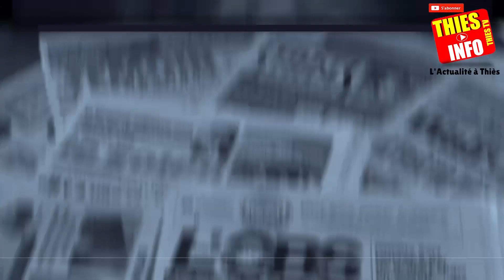Décryptage Barsa Wala Barsak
Actualité Sénégal - Décryptage Barsa Wala Barsak
Suivez l'actualité au Sénégal, QUESTIONS RÉPONSES.